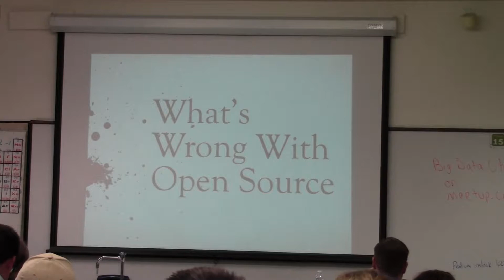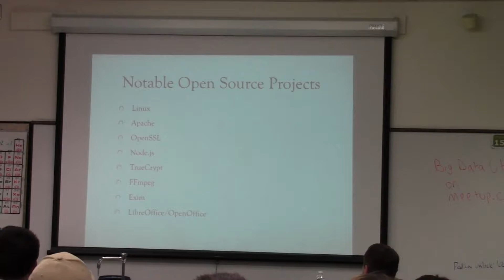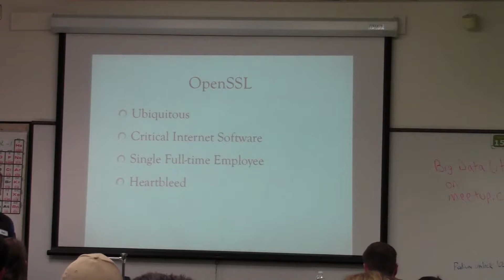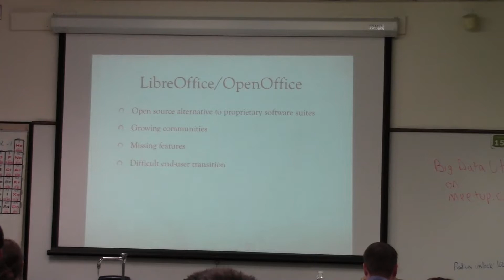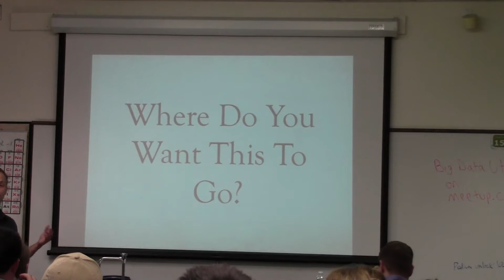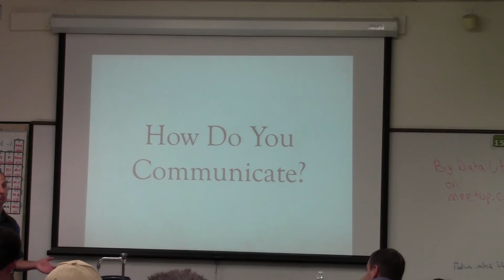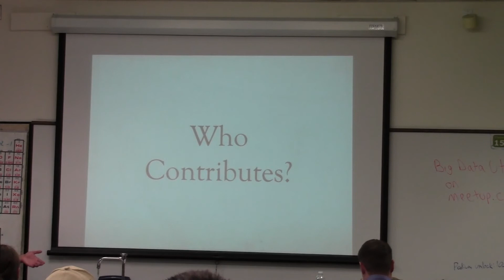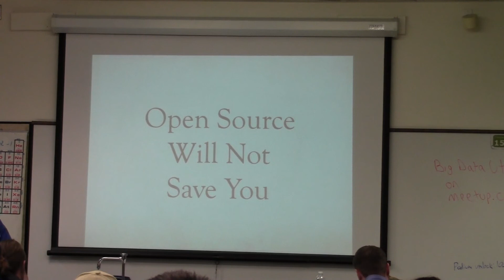Openwest 2015 - Seth Johnson - "What's wrong with Open Source?" (118)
Open source is a movement and a global force enhancing communities across the globe, but open source is *not* without challenges. This talk will focus on the difficulties facing various open source projects and communities and present ideas on how to improve or avoid them.

We will discuss the successes and failures of various open source projects and how we can learn from them. Feel free to bring your own ideas.
Friday, May 8th, 02:00pm-02:45pm
Room PS 102 (Community)